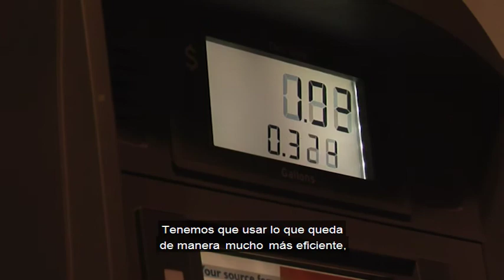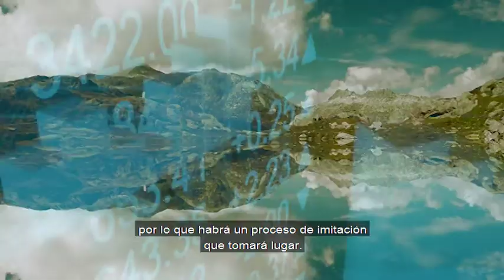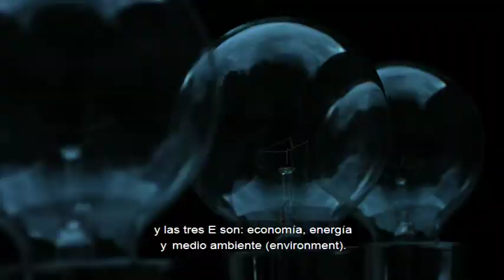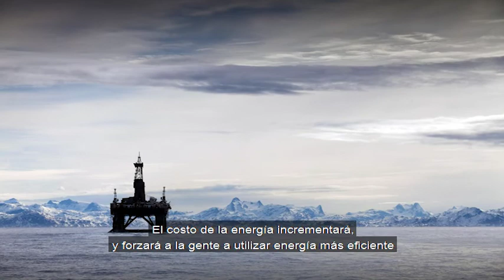Michael T. Klare / La geopolítica de la energía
Michael T. Klare aborda la problemática del agotamiento de los recursos naturales del planeta como fuentes de energía, las estrategias de las naciones en la búsqueda un nuevo posicionamiento global ante la crisis energética.